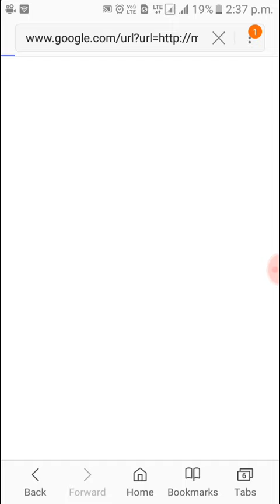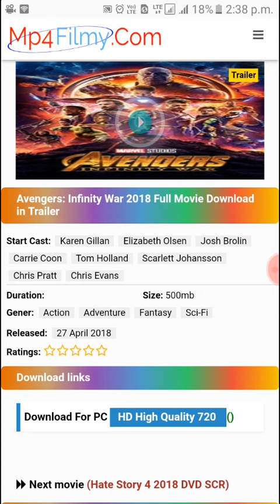How to Download Avengers Infinity War 2018 Hindi Dubbed Full Movie HD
How to download Avengers Infinity War 2018 in Hindi dubbed and english language.

Avangers movie download 2018
Avengers Infinity War 2018 in Hindi
Avengers Series Download in Hindi
Avengers all movies in Hindi and English
Avengers Infinity War 2018 in engils language
Avengers Infinity War 2018 Trailer download
Avengers Infinity War 2018 HD Movie